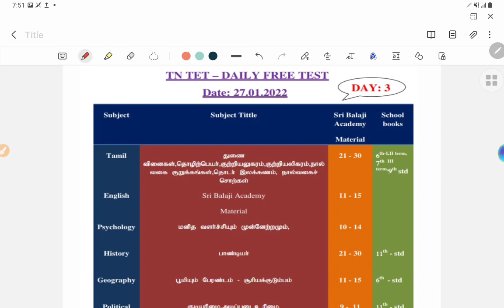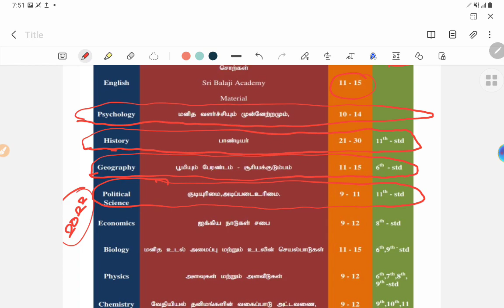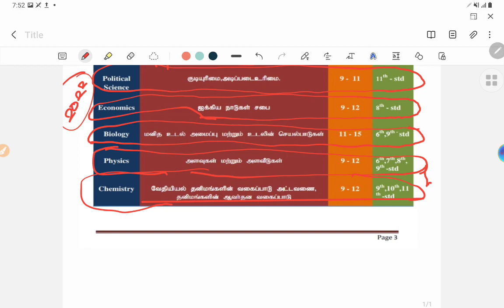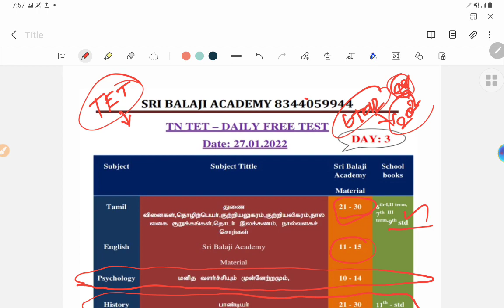💥🔥இதுதான் சரியான நேரம்-TNTET-2022🔥💥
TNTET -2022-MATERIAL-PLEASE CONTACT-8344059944